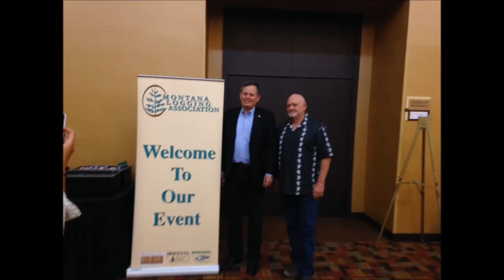Steve Daines at Logging Meeting in Missoula